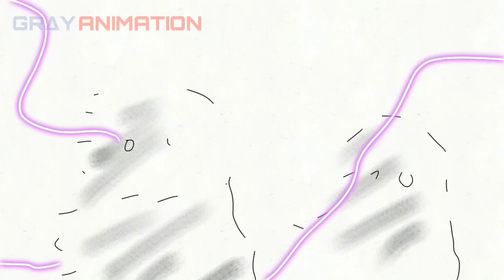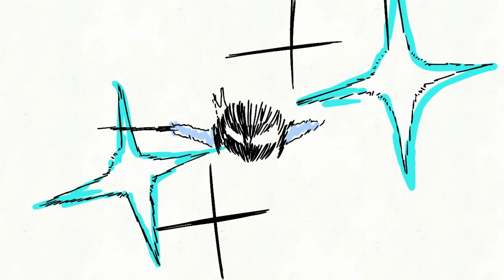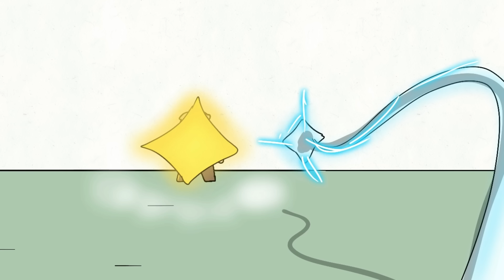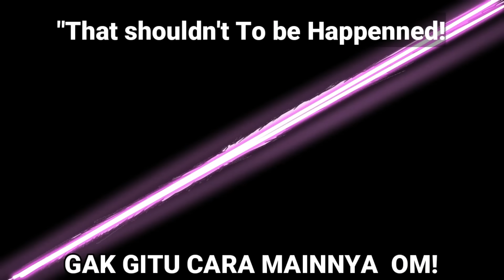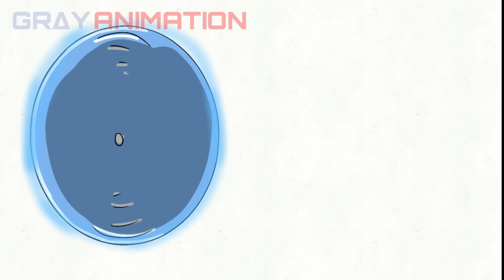KOMPILASI|Epical Diary 1-5|Mobile Legends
Kompilasi EPICAL DIARY 1-5,,,,

Sorry Coy lupa Uplod hehe 😅😅😅

Jan lupa like👍, Komeng💬, dan subrek❤️,,

follow juga akun w yg lain,,,